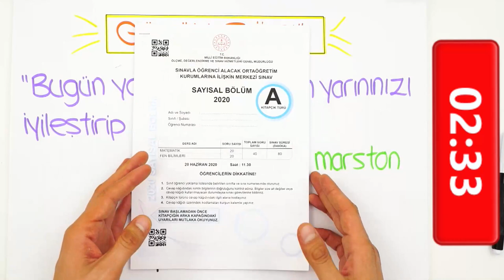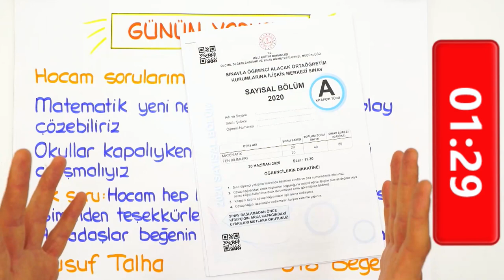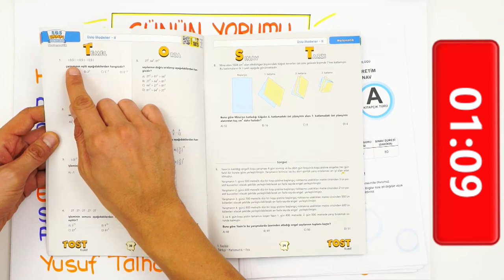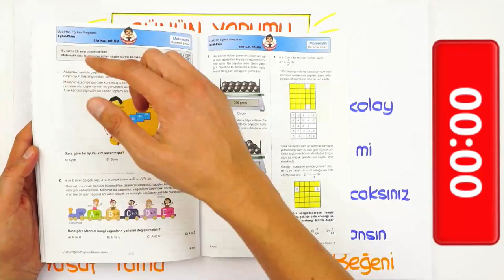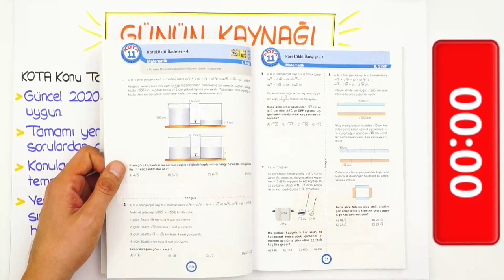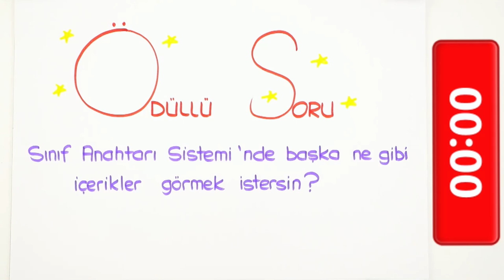LGS'ye Son 197 Gün! Okullar Kapalıyken Konulara Nasıl Çalışmalıyız?